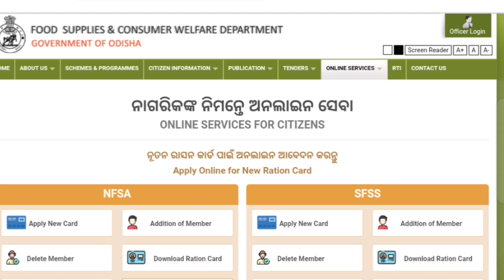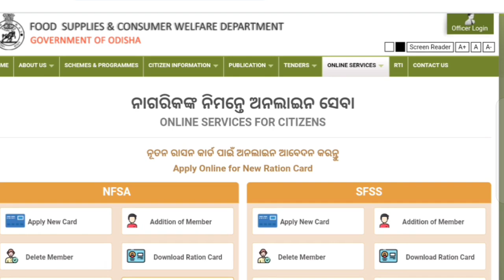Ration Card Big Updates💥/No specific time frame for completing e-kyc for ration card/Neel tech tips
hello friends💞
your Queries👇
In this video i will explain ration Card Big Updates and benifits in odia language

Ration Card nesw
Ration Card August